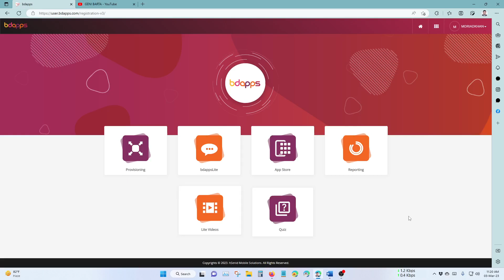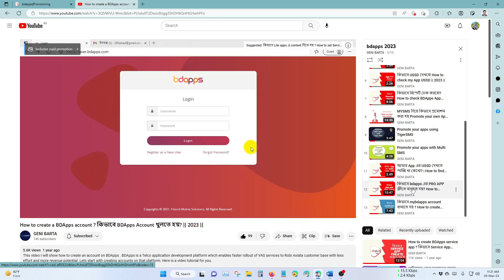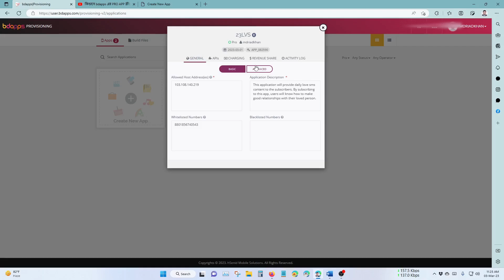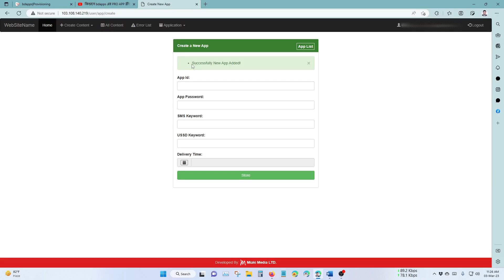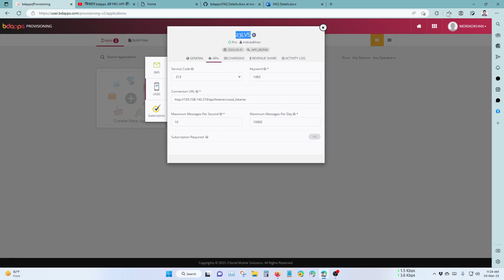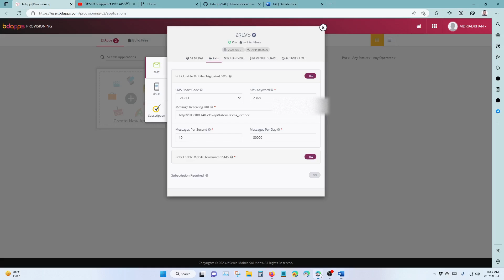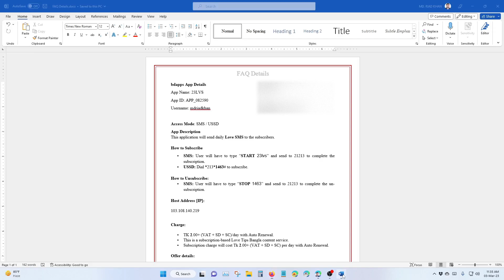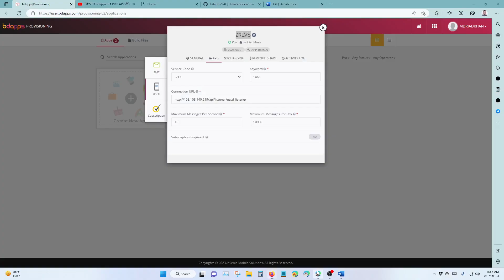BDAPPS PRO APP 1.2: PRO APP এর server কোথায় পাবো? How to install Pro app on bdapps server | 2023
In this video, we will show you how to install Pro app on bdapps server. Bdapps is a leading app promotion platform in Bangladesh, and installing your Pro app on their server can help you reach a wider audience and increase your app downloads.

We will guide you through the installation process step-by-step, from setting up your bdapps account to uploading your Pro app and configuring it on the server. You'll learn how to deploy your Pro app to a live server environment, so that it's accessible to users through the bdapps app store.

Whether you're a seasoned app developer or just starting out, this tutorial will provide you with the knowledge and tools you need to successfully install your Pro app on bdapps server.